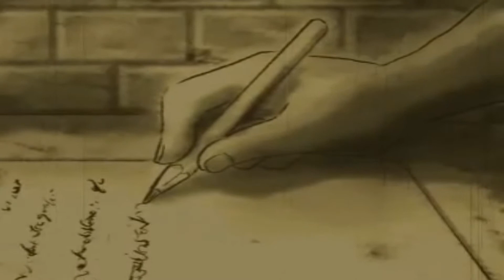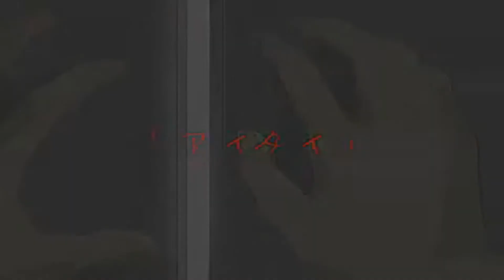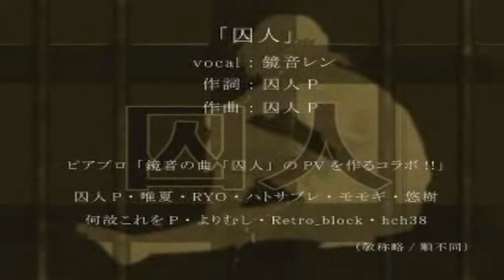【Gakupo V4】囚人 Prisoner【VOCALOID】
Original by Kagamine Len
VSQx by Lucifer
I've honestly lost track of what requests I'm doing so I'm just doing them as I fancy. Oops.

Just a note that I might not be uploading as much as usual over the next couple of weeks! I'm moving to uni next Sunday and I have a lot to do because I'm hopelessly unprepared lmao. Just so you know I'm not dead!

MP3: later